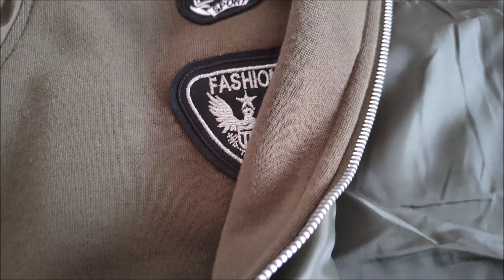Недорогая куртка бомбер - обзор !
Недорогая, удобная куртка бомбер на каждый день которую не жалко!